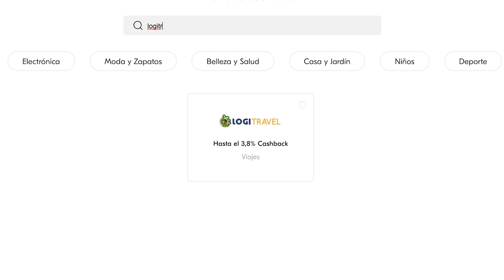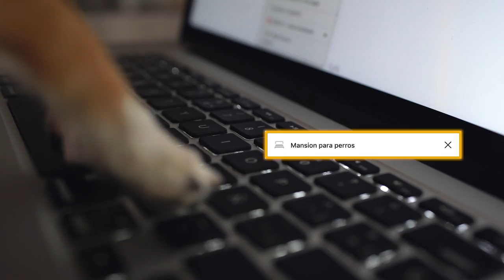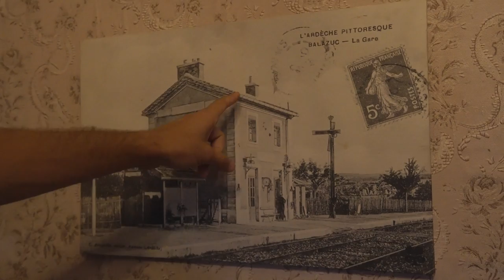Por Qué Somos Así | Los Boisset Buscan Editor